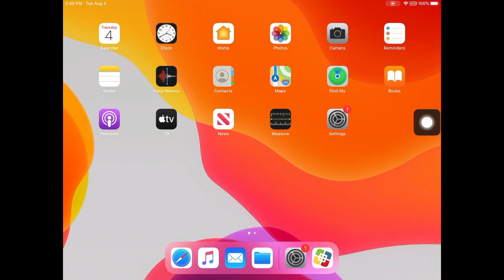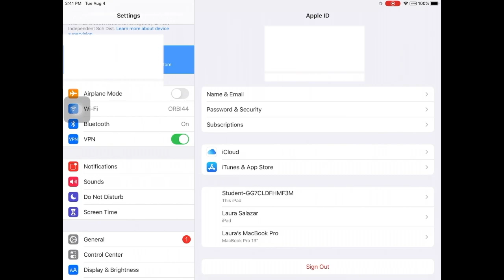Entrar a la cuenta de iCloud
Este video les ayudará a los estudiantes a entrar a su cuenta de iCloud en su iPad.